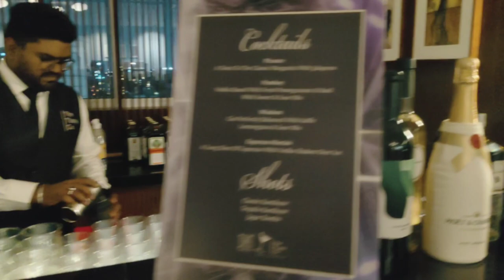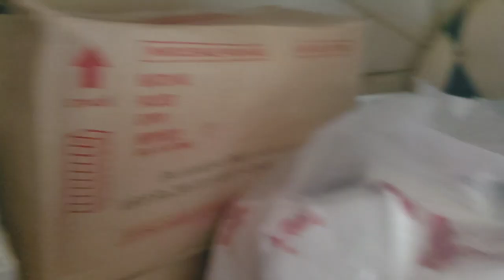75 DAYS CHALLENGE COMPLETE || Vlog No 148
Hi guys it's me your Aryan warise I am back with a new videos .
location:-